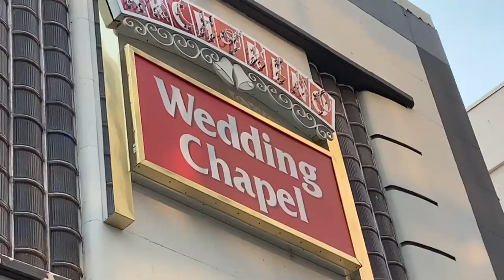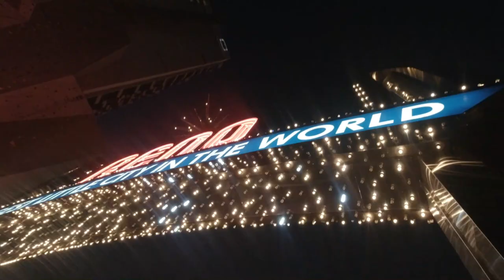Urban Hiking in Downtown Reno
Don't have time to go to the mountains or a trail? Join Jeff and Michelle as they went to Downtown Reno for a day (and evening) of "urban hiking".